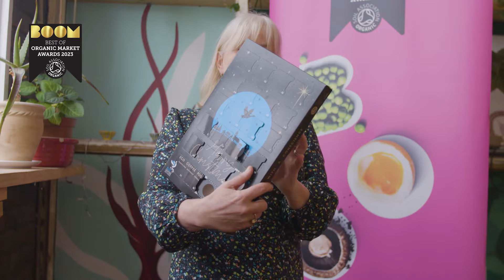Compostable Coffee Pod Advent Calendar wins Best New Product at Soil Association BOOM Organic Awards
As far as Christmas coffee gifts go, the UK’s first plastic-free Eco compostable Coffee Pod Advent Calendar for Nespresso® machines went down a treat with the likes of Selfridges, farm shops across the land and our customers in 2022, not to mention with the Free From Food Award judges.

We are also super proud to announce that our coffee pod advent calendar has also just won 'Best New Product' at the Soil Association Organic BOOM Awards, with the judges, including Romy Gill, saying "it won on so many levels" as you can see from the vid!

If you weren't lucky enough to enjoy it last year, our eco-friendly Nespresso® coffee pod advent calendar features 24 eco pods full of ethically-sourced and specialty-grade organic coffees from 7 origins listed on the page above, all with their own compelling environmental and people stories.

For example, you'll experience our best-selling organic pod coffees alongside the world’s first Sail Ship Coffee in a pod and the world's first Bird-Friendly® Coffee Pod for Nespresso® machines.

Voting for your favorite to join the Blue Goose Nespresso-compatible® pod range, some of you lucky calendar recipients will even find hidden Golden Eggs that unlock prizes including free coffee subscriptions and Nespresso® machines.

The first entirely aluminium and plastic-free coffee pod Advent Calendar of its kind, calendar is made using board from sustainably managed forests and printed using water-based inks so is fully kerbside recyclable and home compostable. That's the Blue Goose way after-all!

Already winning in the Free-From Christmas Advent Calendar Awards it's also stocked by Selfridges Oxford Street and is Vegan & vegetarian friendly.

It's also the most sustainable Advent Calendar (not just coffee ones!) on Wherefrom.org, based on independent reviews by real people focussed on sustainability, packaging and ethics.